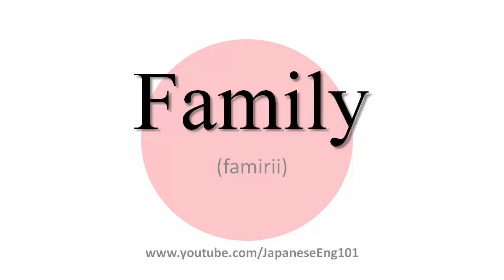How to Pronounce Family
Learn how to say Family with Japanese accent

Family (famirii): In Japanese Katakana , it can be written as ファミリー. Japanese .